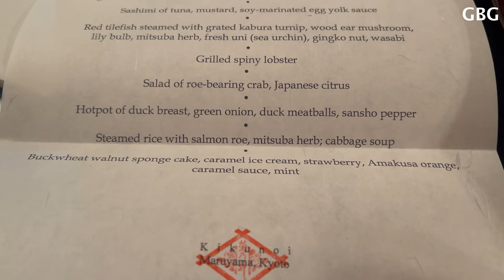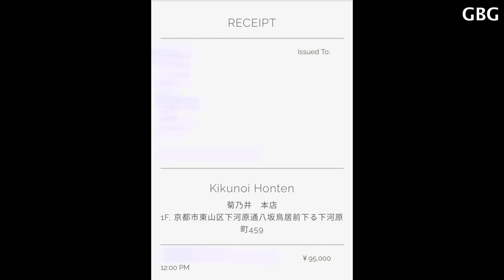Private Room No 1 Luxury Japanese Kaiseki Kyoto Michelin 3 Stars $835 Fine Dining Japan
$835 (¥108,332) World Famous and Most Exclusive No 1 Luxury Japanese Kaiseki Private Room Fine Dining in Kyoto Japan, 3 Michelin Stars  Kikunoi Honten Japan

Kikunoi Honten 菊乃井 本店  菊の井 懐石料理“ The ryotei is the art gallery of the Japanese aesthetic”, observes owner-chef Yoshihiro Murata. His restaurant’s elegant garden and interior bespeak a gracious atmosphere born of unbroken tradition. The fare is presented in a menu that encapsulates elegant simplicity with an affectionate, pretty aspect to it, known as “kirei sabi”. Innovation gives birth to tradition as Western elements such as foie gras and truffles blow a fresh breeze through the halls of Japanese cuisine.

Tasting menu (more luxurious ingredients) 12 Courses

Sakizuke - an appetizer similar to the French amuse-bouche

shokuzenshu – a small beverage to start of the meal.

Hassun - Assortment of appetizers: smoked salmon sushi, mustard-dressed rapini,
haddock roe terrine, lotus root stuffed with mustard, cured karasumi(grey mullet roe)rolled in cuttlefish, tofu pickled in white miso and pomegranate, salad of sea cucumber and turnip

Hutamono - Steamed of cod milt, truffle sauce, chives

Otsukuri - Sashimi of fugu(pufferfish),fugu skin, grated radish with red pepper, chives, vinegar chrysanthemum petals, salt and Naoshichi(Japanese citrus),ponzu

Mukouzuke - Sashimi of tuna, mustard, soy-marinated egg yolk sauce

Sunomono - Red tilefish steamed with grated kabura turnip, wood ear mushroom, lily bulb, mitsuba herb, fresh uni(sea urchin), gingko nut, wasabi

Yakimono - Grilled spiny lobster

Nakachokus - Salad of roe-bearing crab, Japanese citrus

Shiizakana - Hotpot of duck breast, green onion, duck meatballs, sansho pepper

Gohan, Kō no mono, Tomewan - Steamed rice with salmon roe, mitsuba herb; cabbage soup

Mizumono - Buckwheat walnut sponge cake, caramel ice cream, strawberry, Amakusa orange, caramel sauce, mint

Matcha and Wagashi

In 2013, “Washoku” traditional Japanese cuisine was added to UNESCO’s Intangible Cultural Heritage list and Japanese cuisine became culturally recognized around the world. Yoshihiro Murata is the head chef at Kikunoi who has made a significant contribution to this culture.
This Michelin 3-star fine-dining Japanese restaurant has a long history and has aimed to correctly inform the world about Japanese cuisine.

The origin of the restaurant’s name, “Kikunoi”, came about in the 16th century when feudal shogun lord Toyotomi Hideyoshi’s wife, Nene, was visiting a teahouse and when she drew water from its well, the water sprang from the well like the blossoming of chrysanthemum flowers. Thus, the name “Kikunoi” or “Chrysanthemum Well” was given to the restaurant when it opened. Kikunoi has protected this well from generation to generation and continues to use the well’s water in its cooking.

When it comes to this high-class Japanese restaurant, it is renowned for more than just its cuisine. The restaurant’s atmosphere, luxurious and refined facilities as well as it’s traditional hospitality can be enjoyed collectively at this “amusement park for the cultured”. Savor the restaurant’s visual beauty and obtain happiness from its exquisite cuisine. Kikunoi hopes all its guests are able to fully experience the four seasons with each of their five senses in its atmosphere and facilities.

Three MICHELIN Stars: Exceptional cuisine, worth a special journey!